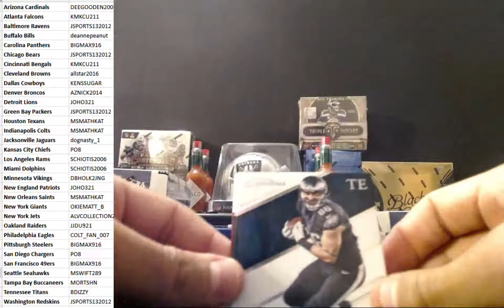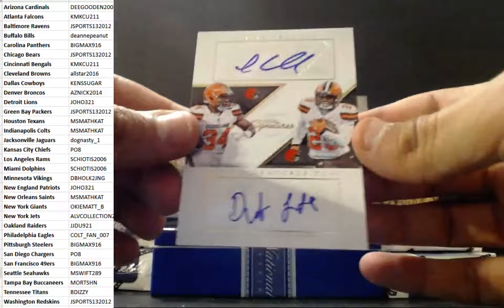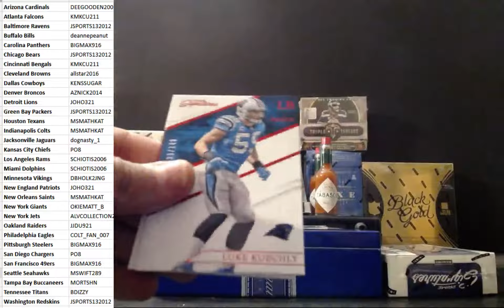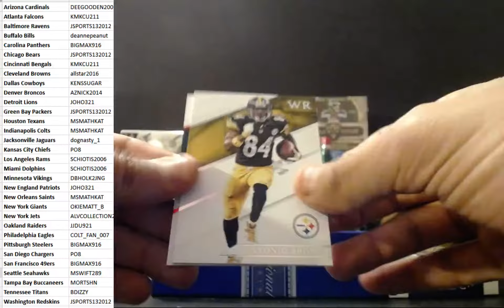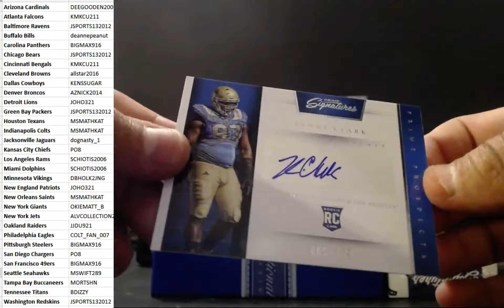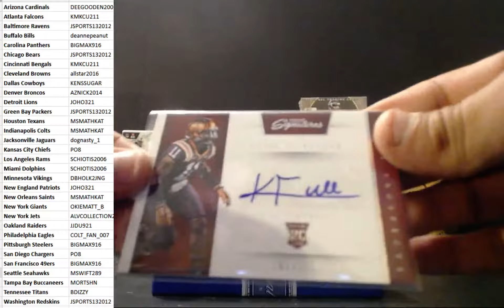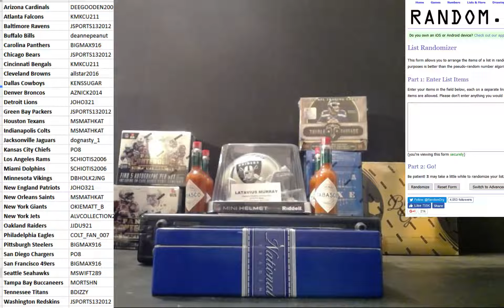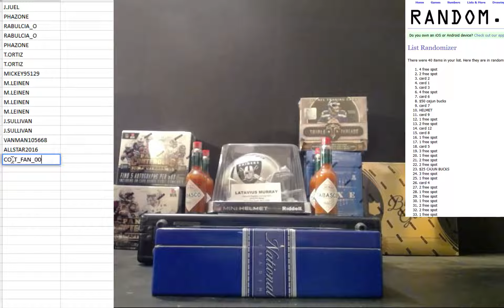CAJUNBREAKER 2016 PRIME SIGNATURES 6 BOX 10/17/2016